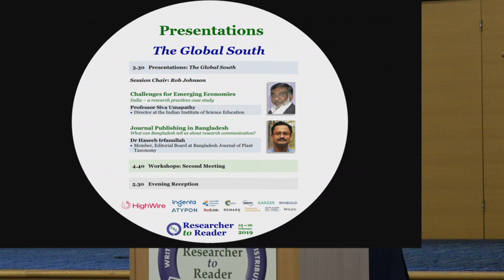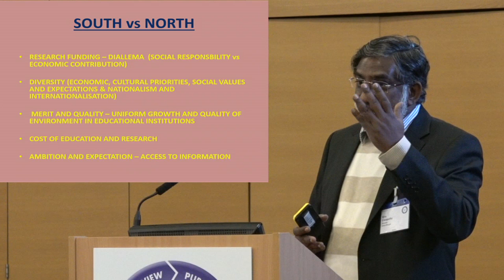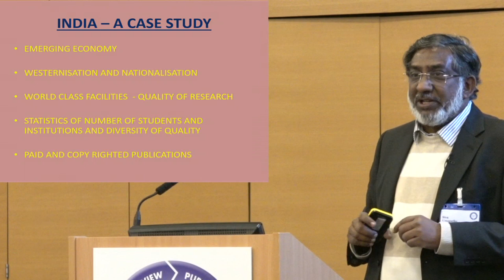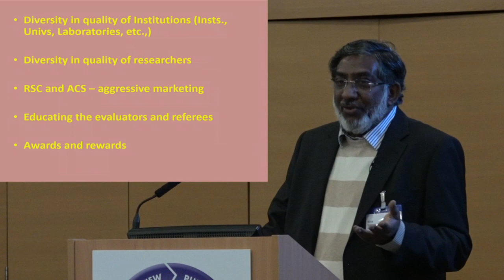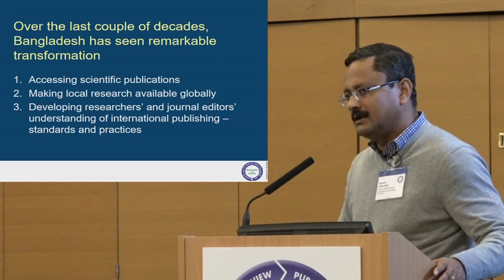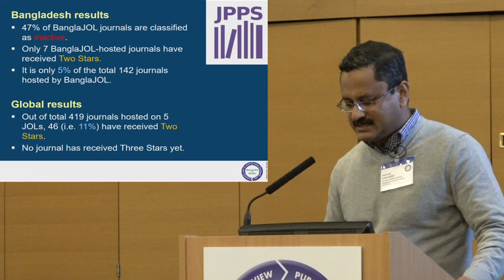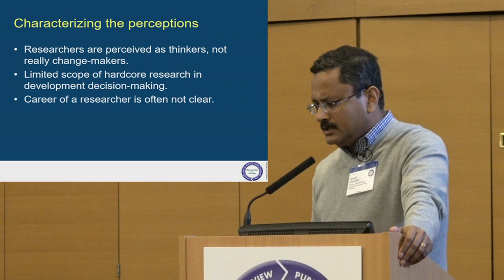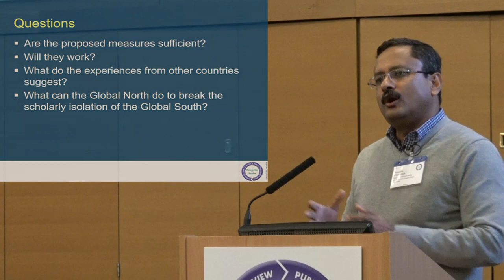R2R 2019 - 06 - Global - Umapathy & Irfanullah